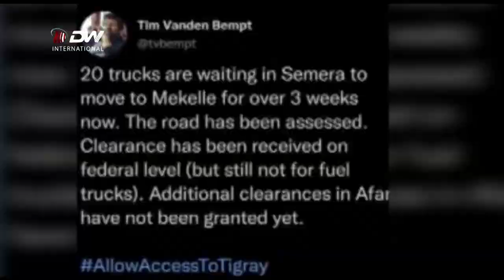DW TV ዕላምኡ ምግዛእ እንትኸውን ባህሪኡ ድማ ፍፁም ምልክን ጭካነን ዝተመለኦ እዩ ።